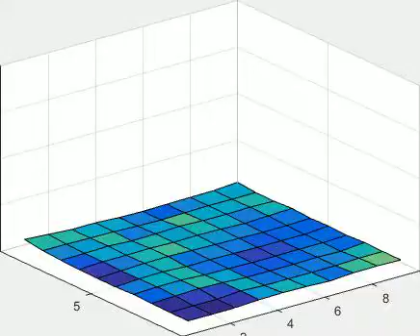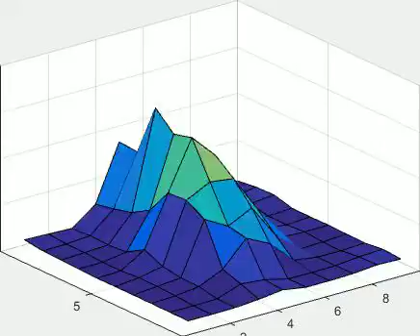Movement detection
Playing with Matlab.  My attempt at activity detection.  I divided  each frame of a video into a 10x10 grid, then took the frame by frame subtraction of the abs of total sum for each box of the grid.  Note box 2,4 in grid: generally quiet, except every 20 sec (exactly when sync LED comes on).